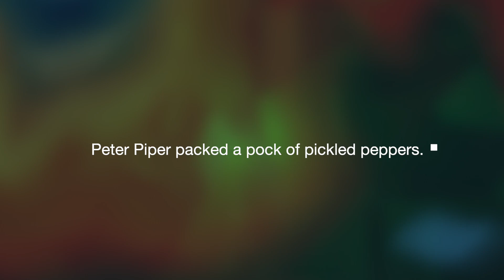KEYBOARD - The Arrow Keys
If you're new to computers or just getting comfortable with typing, this video will introduce you to the basics of using a keyboard.